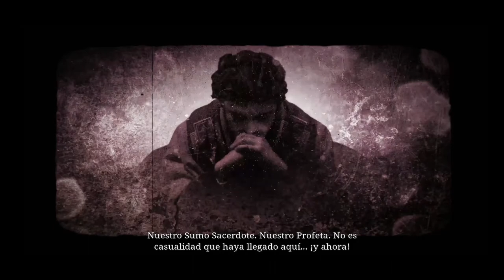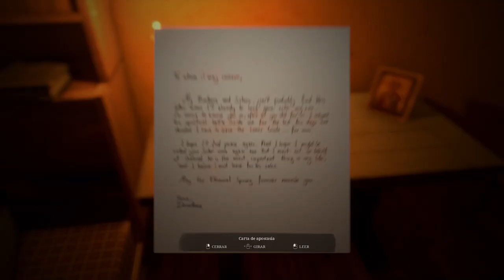Unholy - Prólogo - Gameplay - Español - Terror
¿Dónde está tu hijo? Cruza la puerta entre tu realidad diaria y un mundo impío y oscuro para resolver el misterio. Explora ambos mundos en busca de pistas, resuelve puzles, decide si vas a infiltrarte o a enfrentarte a unos enemigos feroces y plántale cara a una sociedad atroz.

Prólogo del gameplay de "Unholy"
Juego de terror desarrollado por Duality Games y publicado en 2023.

Divulgación: Recibí una copia de revisión gratuita de este producto de